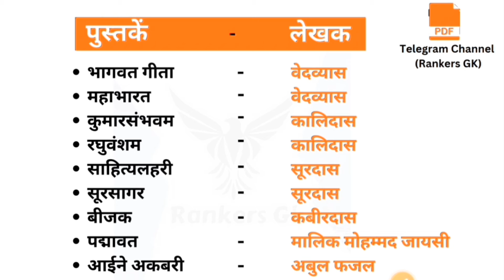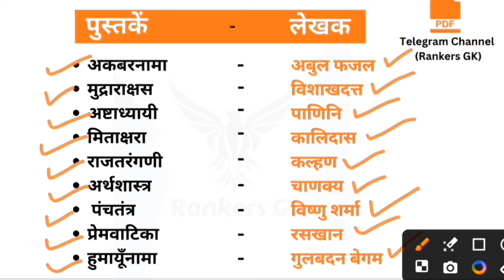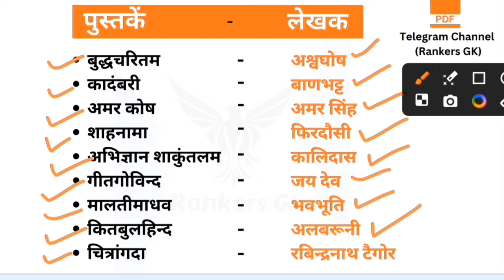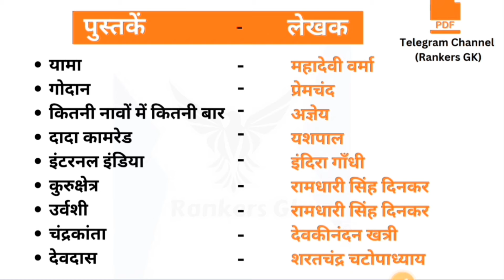UP Police Constable Current Affairs Class | UP Current Affairs 2023 | UPP Current Affairs Marathon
UP Current affairs Fast Revision,
up police current affairs 2023 by rojgar with ankit,
up current affairs 2023 by rankers gk,
up police current affairs 2023 by rankers gk,
marathon class,
last 6 months current affairs 2023,
rankers gk,
rankers gk current affairs,
current affairs,

UP Police Constable Current Affairs Class,
UP Current Affairs 2023,
UPP Current Affairs Marathon,